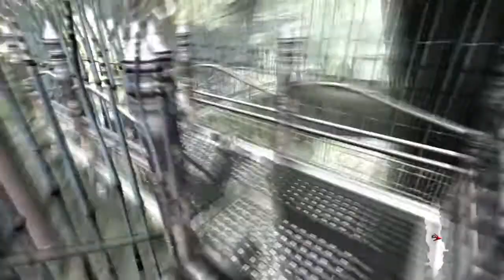Devil May Cry 4 SE LDK(Lady) Mission 7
Difficulty : Legendary Dark Knight